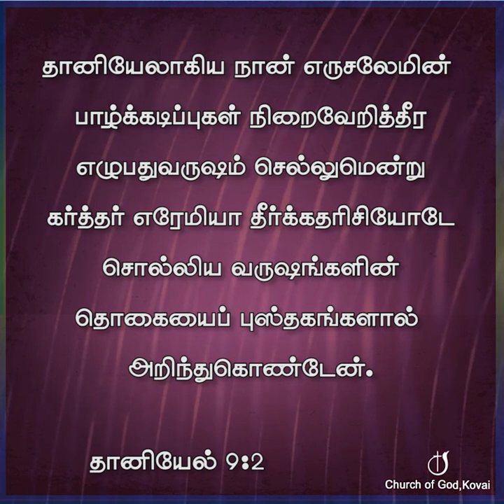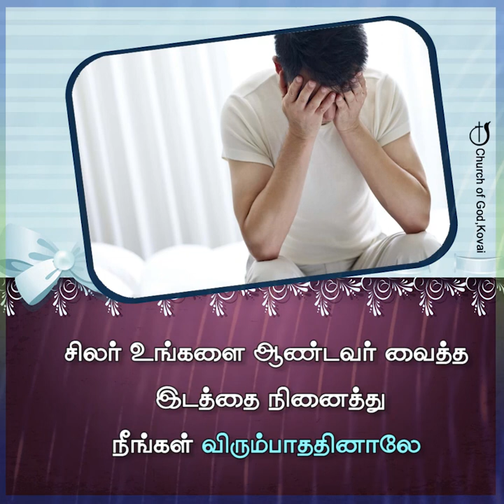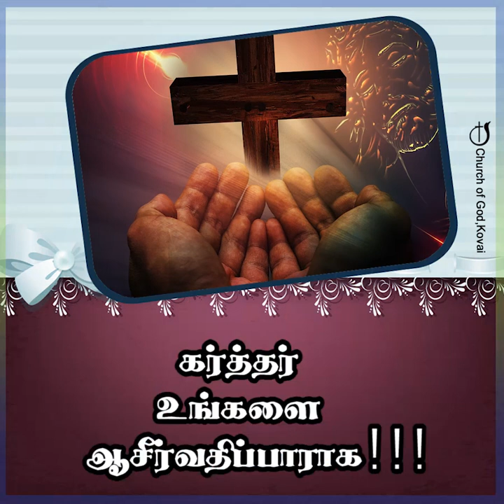ஜெபம் தேசத்தின் ஆசிர்வாதம் 28-02-2024 I PASTOR J YESU PAUL